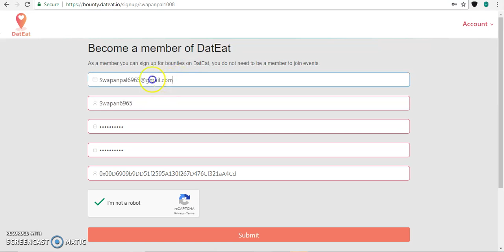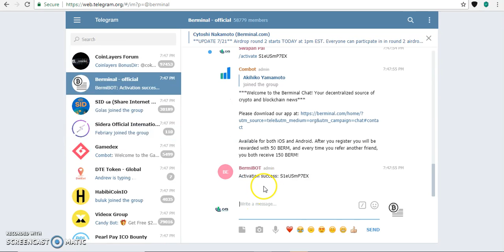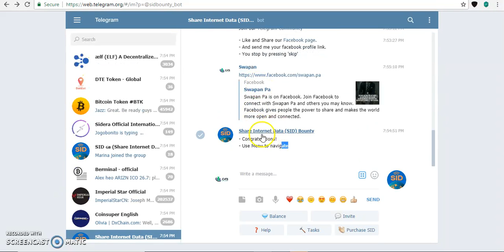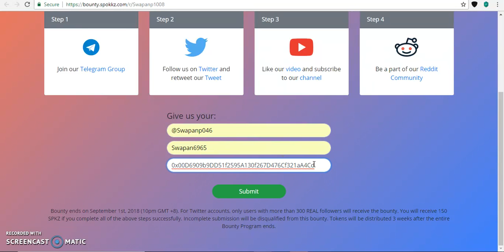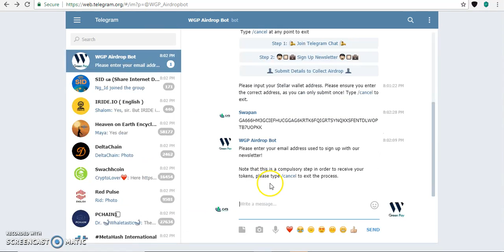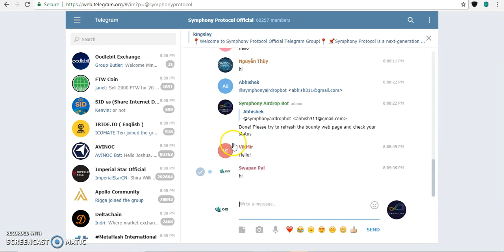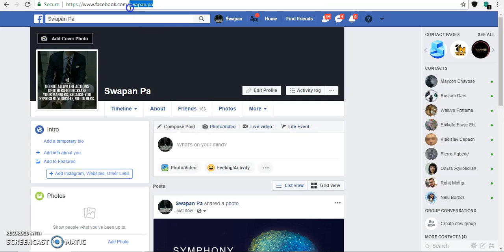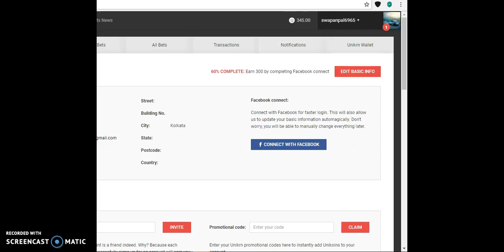Unikrn,OODLEBIT,DatEat,SID,EthMark,Boldman,SYM,WGP,Spokkz,BRM and Metahash || 11 Airdrop Join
I Requested To All The My Subscribers To Join My Twitter Account Because Many More Airdrops and Token I Will Not Uploaded Their Videos.
So Friends Join My Twitter Account And Join The Many More Airdrops And Free Tokens.